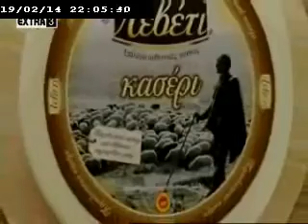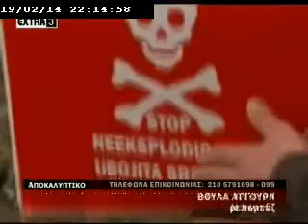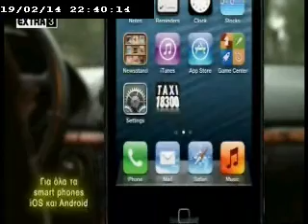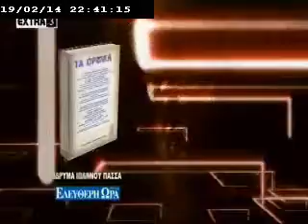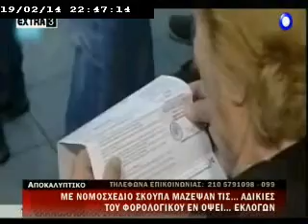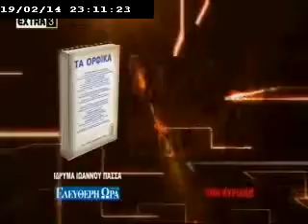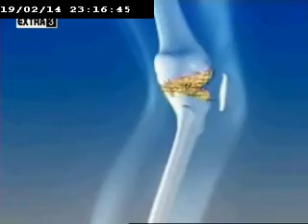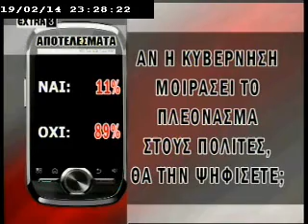ΑΠΟΚΑΛΥΠΤΙΚΟ ΔΕΛΤΙΟ EXTRA 19-02-2014